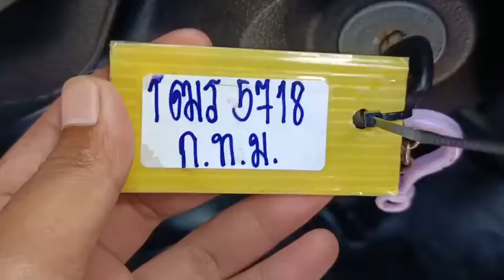5718 REVO STD WHITE 30/11/2022